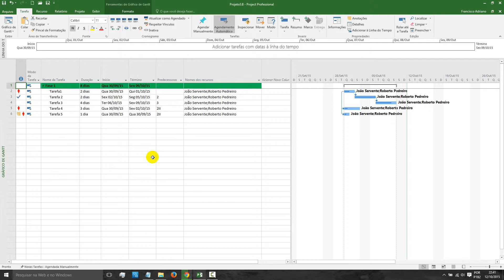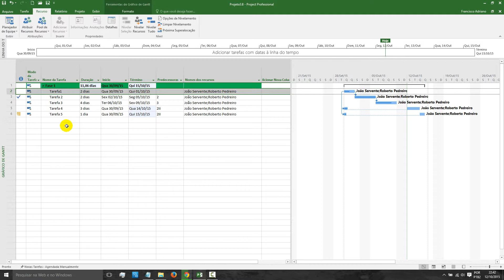4 0 Aula Nivelando Recursos Superlocados Ms Project